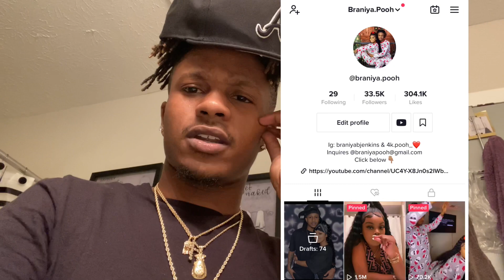SENDING MY GIRLFRIEND “MOM” THE WRONG PICTURES! **Gone Wrong**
Sending My Girlfriend Mom The Wrong Pictures

✨Our Social ✨
⤵️ Braniya Social ⤵️